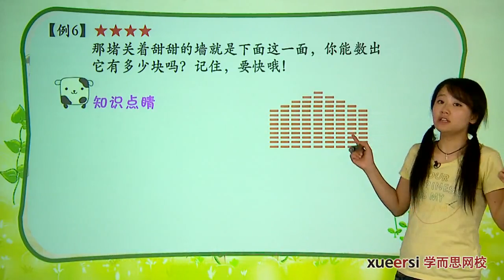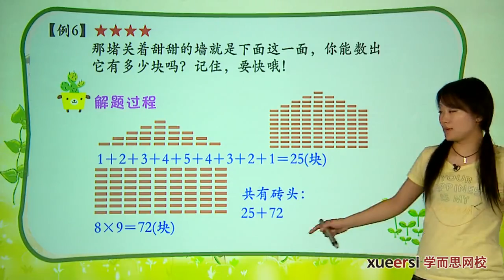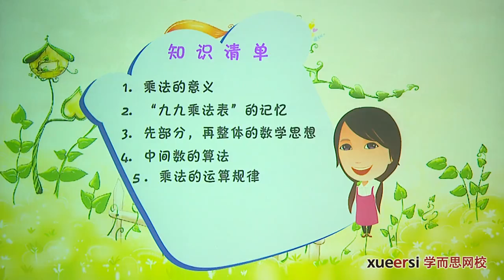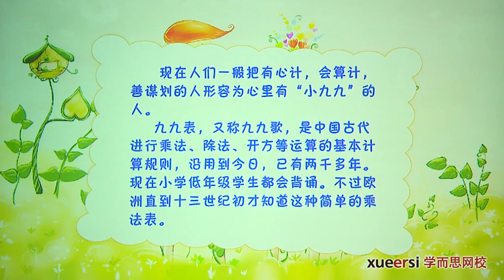学而思 二年级 有趣乘法之简单算式谜、变加为乘06